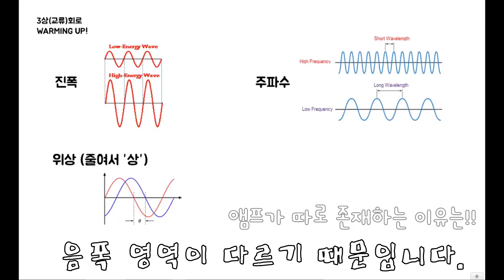[고.기.톡] 3편. 어쿠스틱 기타에도 앰프가 필요한가요??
안녕하세요~ 오늘 준비한 영상은
기타 토크 3편입니다.
(지난주는 가을가을해서 쉬었습니다;;)

통기타에도 앰프가 필요한지 궁금해 하시는 분들을 위해
이번에는 앰프이야기를 좀 담아봤습니다.

태생적으로 재미 없기 때문에,
영상의 지루함이 조금 있을 수 있으나
끝까지 영상 시청해주시고 댓글 달아주시고 응원해 주셔서 정말 감사합니다.
(끝까지 다 보시는거 맞죠?^^)

천명까지 얼마 안남았는데...
달성하면 실시간으로 기타토크 진행해보고 싶습니다!!
(구독 많이 해주세요~)

궁금한 사항은 언제든 댓글로 남겨주세요!!
감사합니다^^